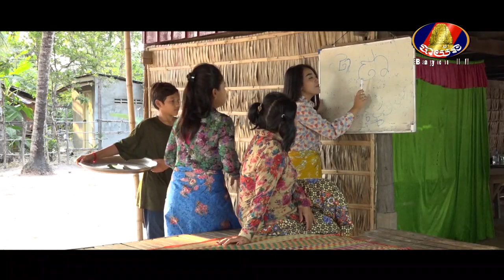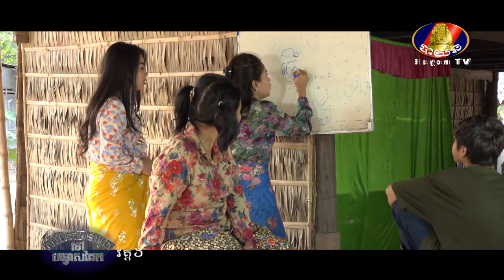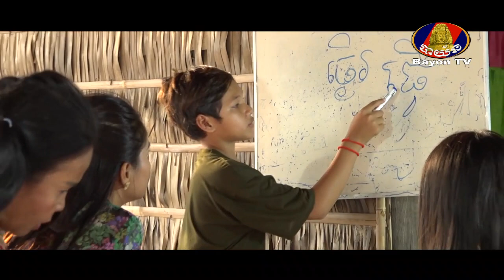សំណើច ចុងសប្តាហ៍ 6B ▶ កាំបិតមិនមុត ទៅបន្ទោសដែក ▶ ភាគ 6B 👽 Kam bit min mut tov bon tos dek ▶ Part 6B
Title: កាំបិតមិនមុត ទៅបន្ទោសដែក ▶ ភាគ 6B 👽 Kam bit min mut tov bon tos dek ▶ Part 6B
Artist: Comedy Bayon 🎶 កប្លែង បាយ័ន
Program: Weekend Funny 2017
🎭 Welcome to Melody Cambodia HD Channel !!!

Thank you guys for watching my video hope you did enjoy!